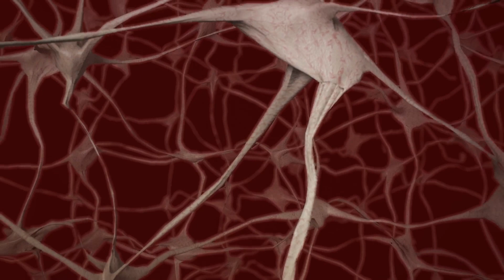The Hidden Wonders of the Human Mind | Psychology & Brain Science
Delve into the mysteries of the human brain and discover its hidden powers. From memory and perception to intelligence and creativity, learn what makes the human mind extraordinary.